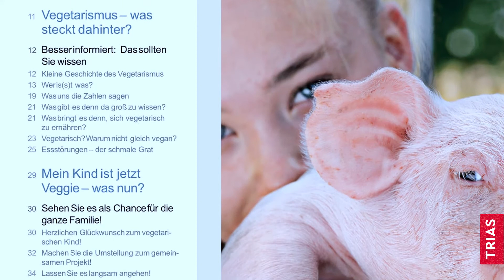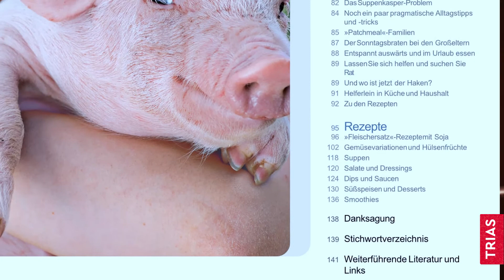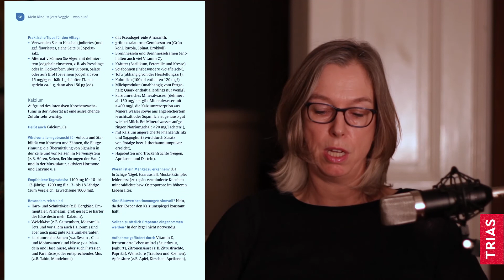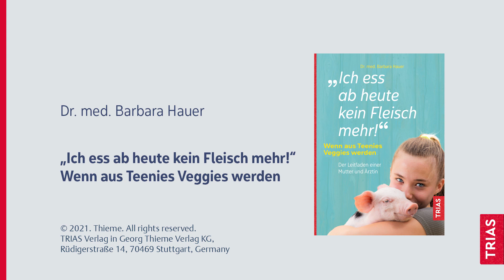Barbara Hauer liest aus ihrem Buch „Ich ess ab heute kein Fleisch mehr“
Mein Kind ist jetzt Veggie – was nun? Barbara Hauer, Ärztin und Mutter zeigt in ihrem Buch persönlich, humorvoll und auf dem aktuellen wissenschaftlichen Stand, was ihr beim Einstieg ins neue Kapitel der Familienernährung geholfen hat. In diesem Video gibt sie einen umfassenden Einblick in ihr Buch.